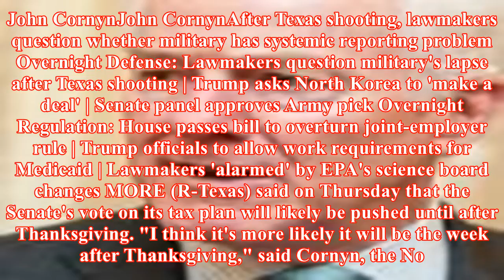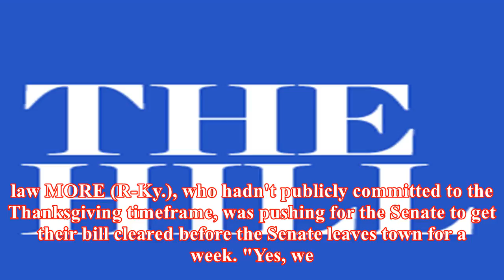Cornyn: senate tax vote likely after thanksgiving